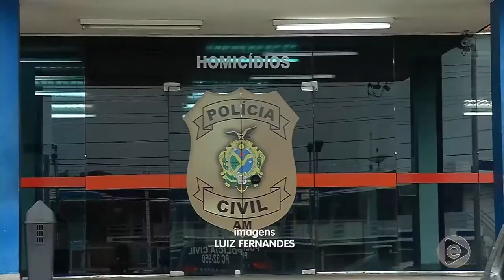Jornal Em Tempo (27.04.2019) 1º Bloco